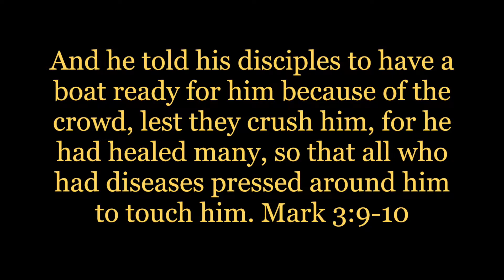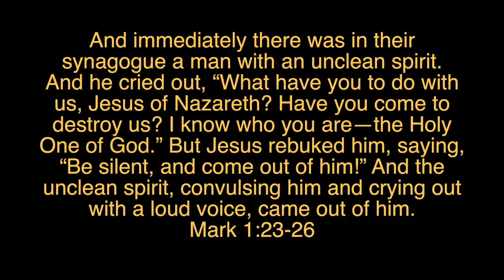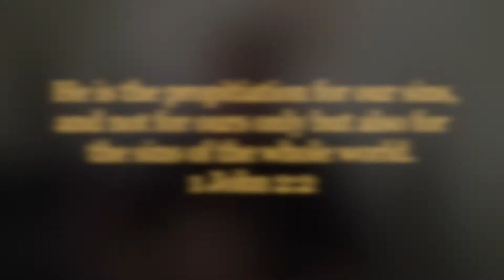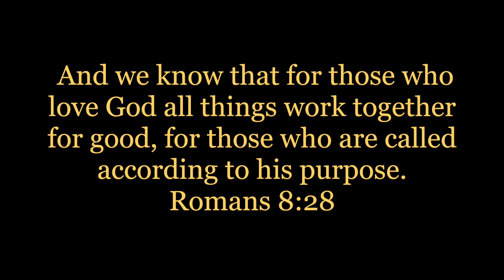Be Silent! (Mark 3:11-12)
When the demons cried out that "Jesus is the holy One of Israel" or elsewhere that "He is God"; Jesus told them to be quiet. Why did He want them quiet? Let's see why!